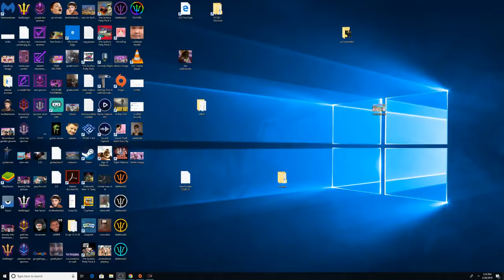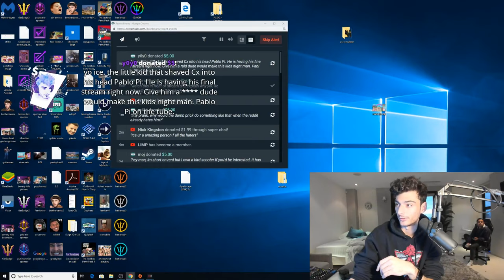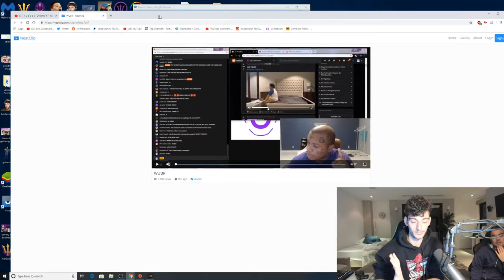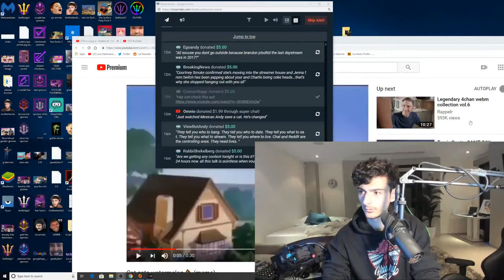ICE POSEIDON | Scuffed House [20/2/2019] [1/2VOD]